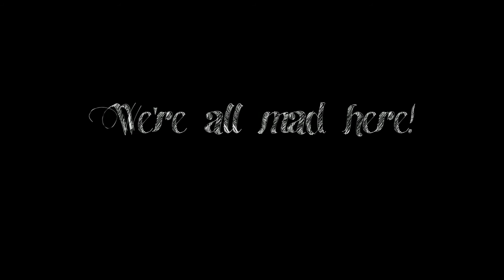SNAPSHOT Trailer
Trailer of short film "Schnappschuss" (Snapshot). A story about love, humor and madness!

O.T.B. Filmproduction:

Script & Direction - Stefan Dyck
Idea & Production - Thomas Fritschen
DoP - Alex Streckmann
Postproduction - Miranda Schley

AMANDA (Lauri Ylönen from The Rasmus) - "My Favorite Drug"
Delta Musique (Manuel Fast & Frank Kozlowski) - "My Favorite Drug - Piano Cover"

(X_O)